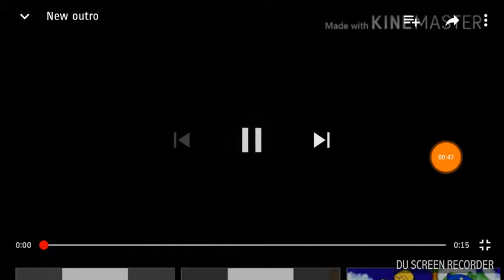Shoe the dance move